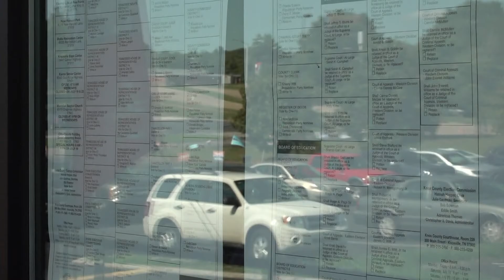Compass Knox | Debate decline this election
10News anchor John Becker talks with Jesse Mayshark, co-founder and co-publisher of Compass.